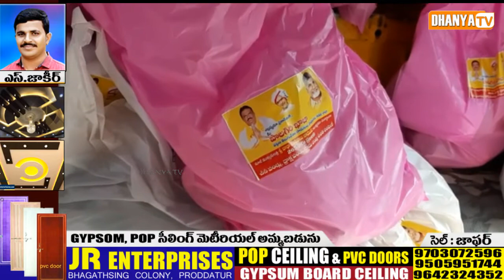పాలగిరి ఖాజా ఆధ్వర్యంలో నారాచంద్రబాబు నాయుడు అడ్వాన్స్ జన్మదిన సందర్భంగా 26వ వార్డులో 1000కుటుంబాలకు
పాలగిరి ఖాజా ఆధ్వర్యంలో నారాచంద్రబాబు నాయుడు అడ్వాన్స్ జన్మదిన సందర్భంగా 26 వ వార్డులో 1000 కుటుంబాలకు పండ్లు పంపిణీ. -పాలగిరి ఖాజా (టీడీపీ 26వ వార్డు కౌన్సిలర్ అభ్యర్థి)